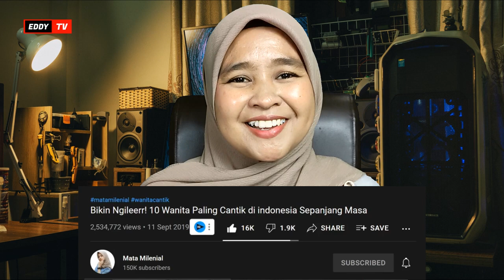🇮🇩 CAKEP BANGET!!😍😍 10 WANITA TERCANTIK DI INDONESIA..SIAPA NOMOR 1 ?? || 🇲🇾 REACTION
Assalamualaikum !! Hai Geng,Bossku dan Sobat2 Semuanya !! Kali ni aku buat video REACTION tentang 10 WANITA TERCANTIK DI INDONESIA..Siapa nomor 1 geng ?? CAKEP BANGET!!😍😍